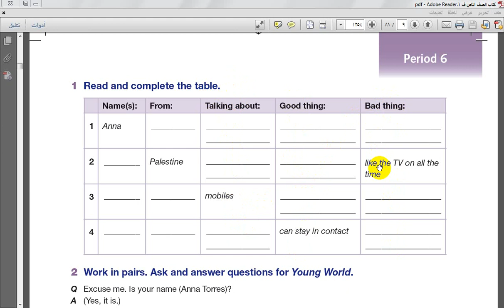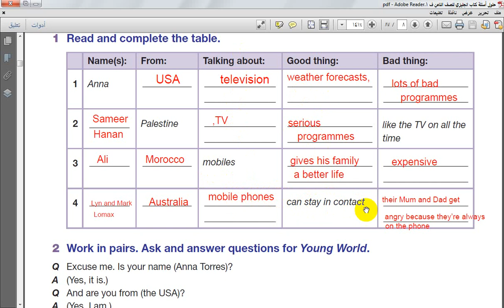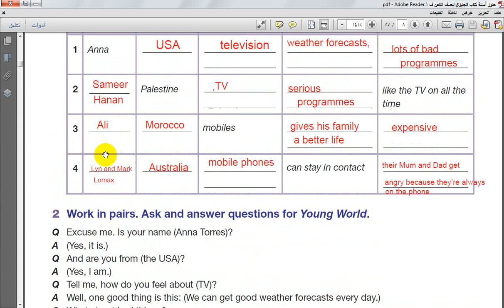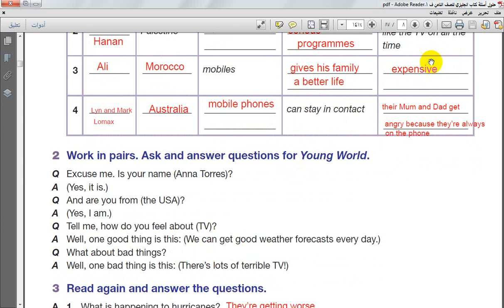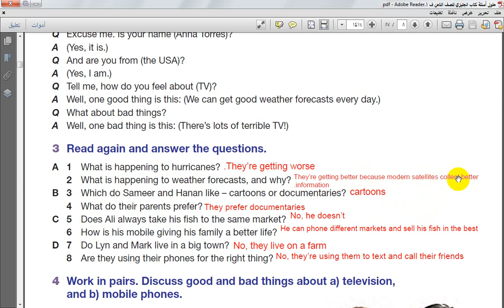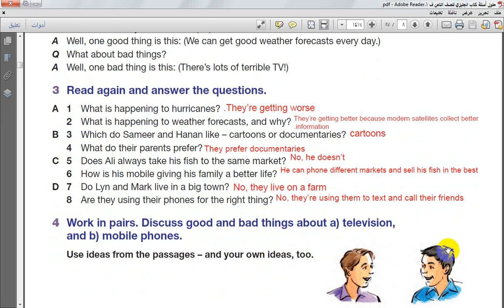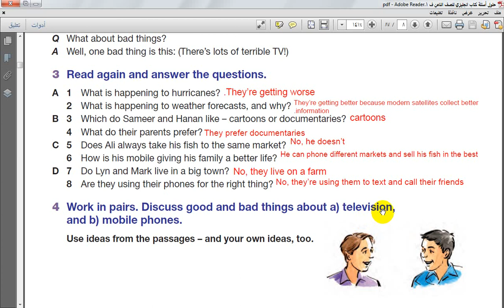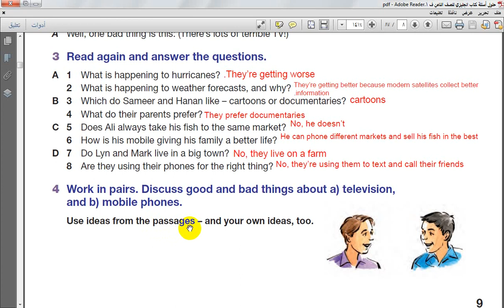6 - قناة انجلش اونلاين - اللغة الانجليزية الصف الثامن الدرس السادس الوحدة الأولى ف 1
شرح الدرس الأول Period 1صف 5 ف 1

شرح و اجابة اسئلة الدرس الأول الموجودة في الصفحة رقم 4 طلبة الصف الخامس حسب المنهاج الفلسطيني - اللغة الانجليزية ..

نتمنى عليكم مشاركة الفيديو مع الأصدقاء و منشن لمن يهمهم الأمر .. دمتم بخير

مجموعتنا على فيس بوك: "تجمع امهات انجلش اونلاين جميع المراحل"

قناة انجلش اونلاين
انجلش اونلاين
انجلش انلاين
اونلاين
انلاين
انجلش
دروس انجليزي
شرح دروس انجليزي
englishonline
english language
english lessons
english teaching